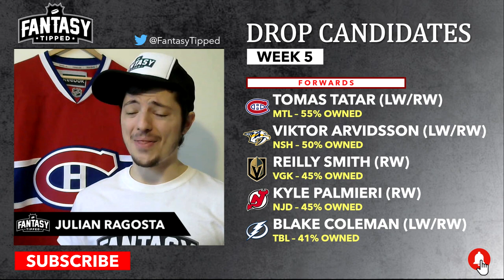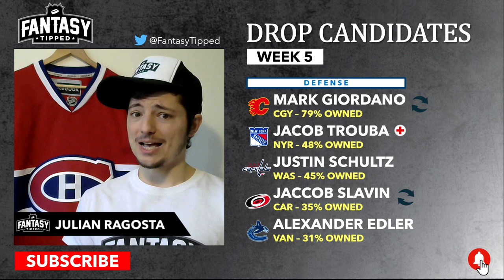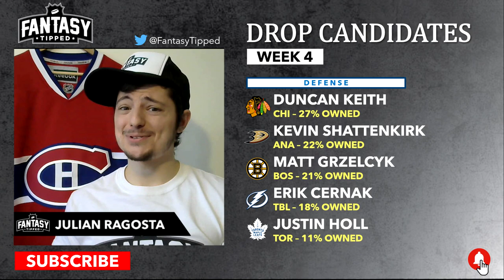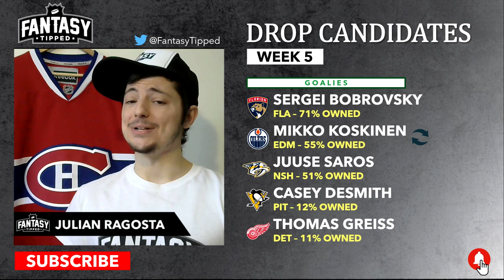2021 Fantasy Hockey - Week 5 Players to Drop - Fantasy Hockey Advice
In this video we discuss players that it might be a good idea to let go of for Week 5.  In turn you can grab someone else off the waiver wire. Waiver wire videos for the following week are released the weekend before that week begins.
0:00​​​​ - Introduction
0:27​ - Forwards to Drop
5:13​​​​ - Defense to Drop
9:24​​​ - Goalies to Drop